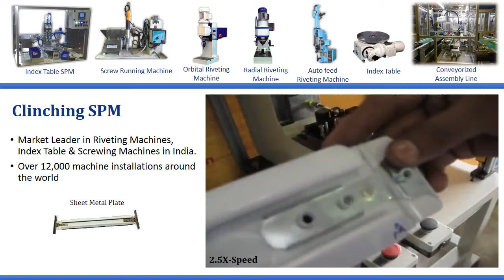Clinching /Sheet Metal Joining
We are the leading manufacturers of the Riveting Machines along with Clinching,Screw Running and Presses.
The various advantages of clinching are:-
*Replaces Spot Wielding
*Energy Saving
*Material Saving
*Even can be used after painting and coating
*Reduces no. of operations.